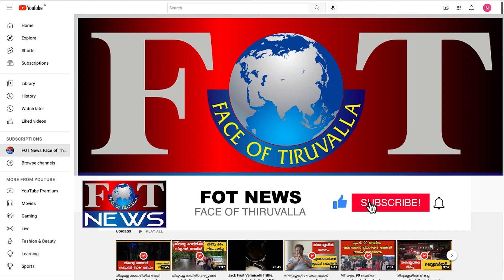തിരുവല്ല റെയിൽവേ സ്റ്റേഷനിൽ ട്രെയിനിന്റെ എൻജിനു മുൻപിൽ മൃതദേഹം കണ്ടെത്തി